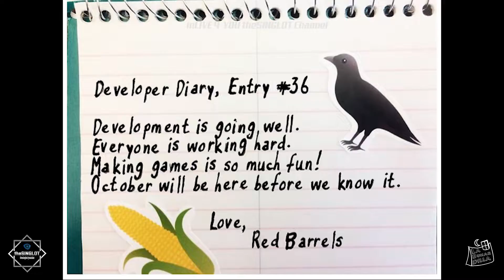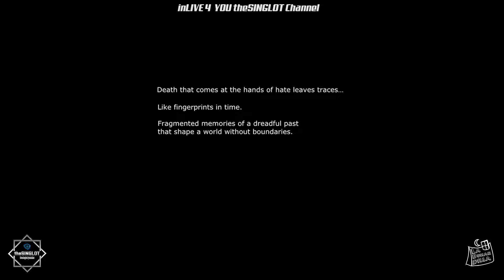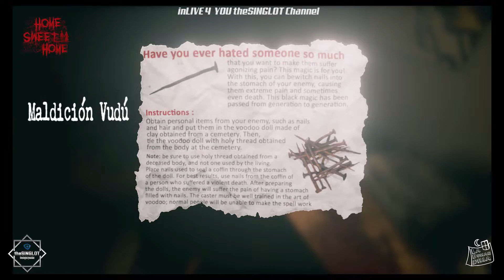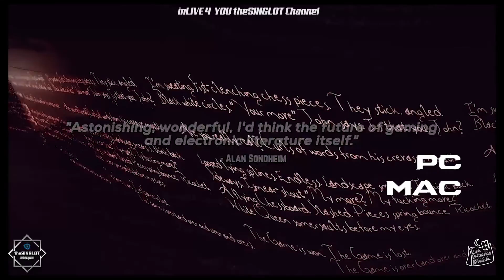TOP 10 PRÓXIMOS JUEGOS DE TERROR PARA EL 2017【 PC 】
. . _" TOP 10 JUEGOS DE TERROR PARA 2017 "_ . .
🔥OUTLAST II 1:19 🔥
➥ MÚSICA USADA : Absolute Terror by Nihilore

🔥 PROJECT ELEA 2:40 🔥
➥ MÚSICA USADA The Dining Dead by Nihilore

🔥 P.A.M.E.L.A 4:50🔥
➥ MÚSICA USADA: Be As Terror - Beast Error by S-B-J

🔥 7 FRIDAY THE 13TH: THE GAME 9:00 🔥
➥ MÚSICA USADA: Leon Somov Feat. Jazzu

🔥 VISAGE 12:00🔥
➥ MÚSICA USADA: There is Nothing to Fear by Novelty Citizen

🔥 HOME SWEET HOME 16:00🔥

🔥 AGONY 18:45🔥
atch?v=NZxTowPwYIo
➥ INSCRIBIRSE A LA BETA

🔥 CALL OF CTHULHU  20:50🔥

🔥 RESIDENT EVIL 7: BIOHAZARD 22:16🔥

🔥 SCORN 24:51🔥

Y por supuesto COMPARTIENDO el video, dejando LIKES y COMENTARIOS, ya sean de APOYO o de DESACUERDO, estos últimos los más apreciados, pues de ellos extraigo las cosas que hago mal y puedo mejorar. Gracias por todos ellos

1Salu2
theSinGLoT / jose